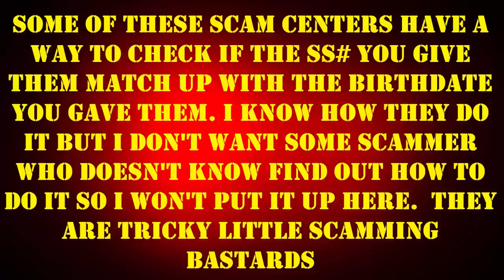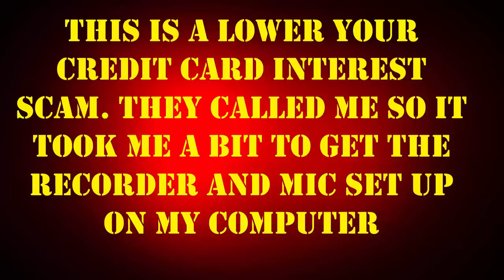FAILURE COMPILATION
I, like many scam baiters sometimes don't get the call completed.  I saved some of my failures to make this compilation.